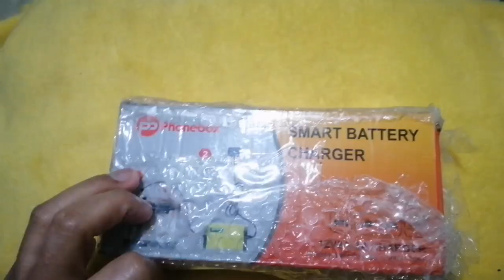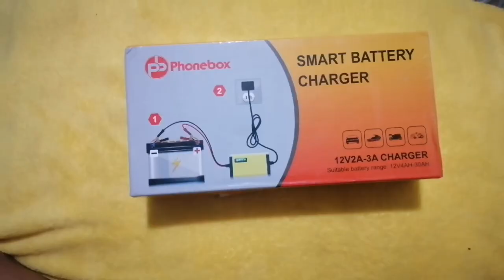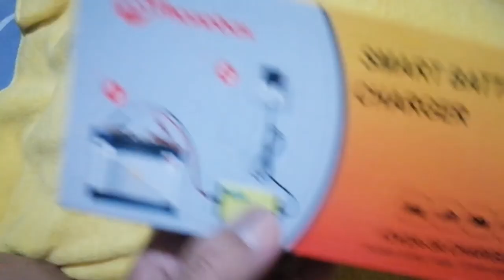UNBOXING SMART BATTERY CHARGER